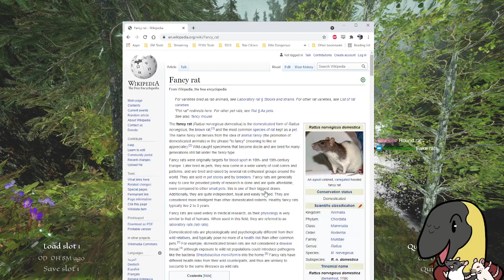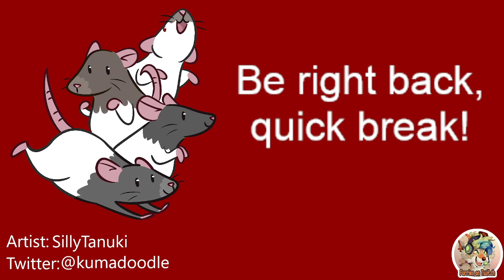[Northern Journey] This game takes place in Norway and that place has rats you know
The start of my Northern Journey playthrough, and this game is a trip. I imagine this is exactly what Norway is like this very moment.